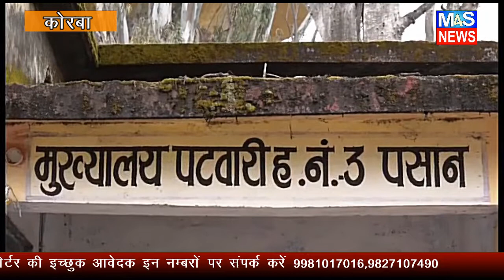M4S NEWS:घरेलू नौकरानी से मांगी २० हजार की रिश्वत,खेत के नामांतरण के लिए गई थी महिला